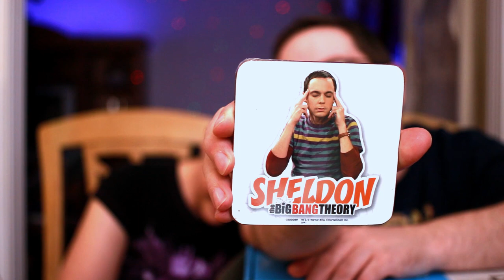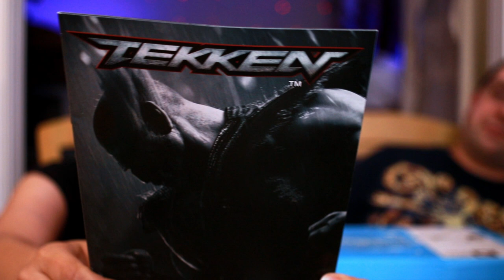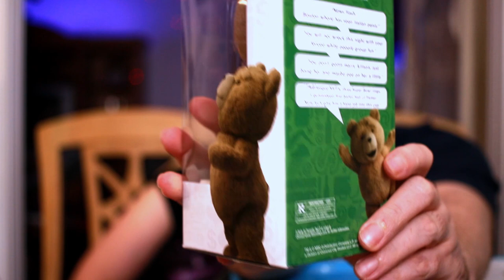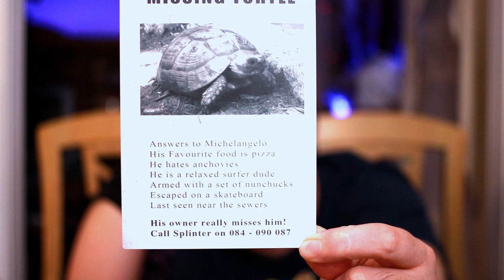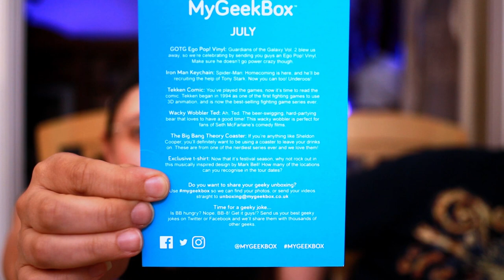UNBOXING! My Geek Box July 2017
Here is our unboxing of My Geek Box for July 2017! This is a box The Hut Group sends me for free to review and It’s a really good one this time!

MY GEEK BOX starts at $18.50 per month, but you can get $5 off your first order with my

What did you think? Do you get this box? What was your favorite item in this one?

HELP MY CHANNEL GROW!

MORE ABOUT ME!

WRITE ME!
The Eric Butts
1588 Leestown Road STE 130-155